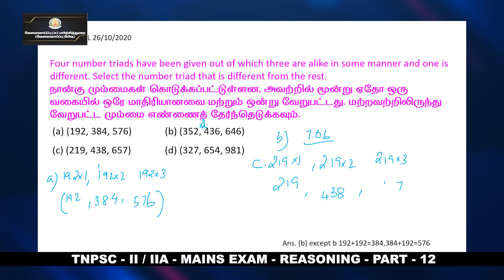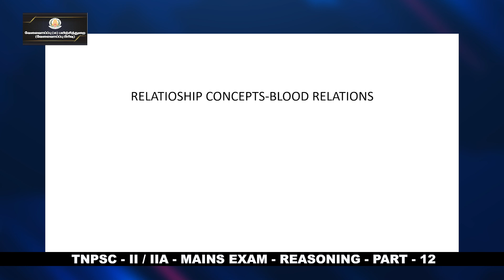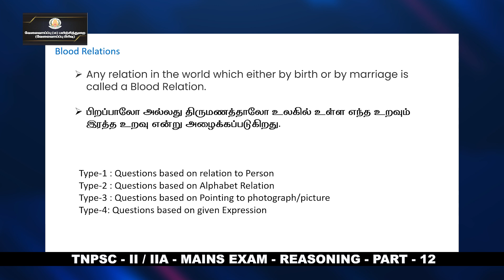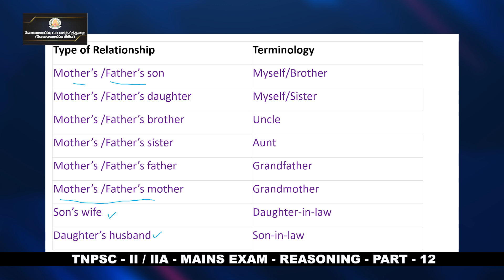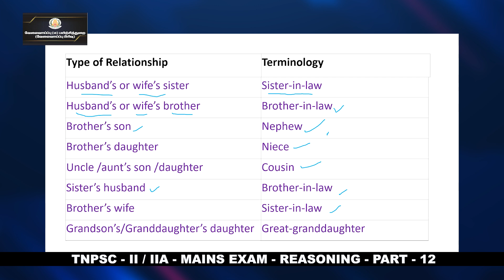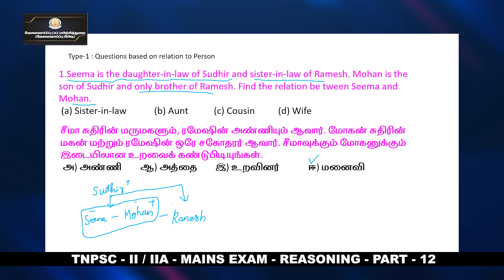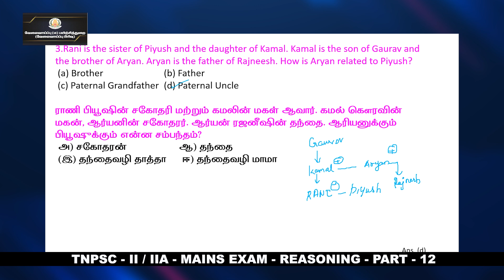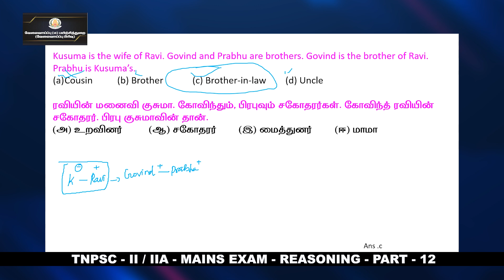KALVI TV | TNPSC_MAINS | GROUP - II A | REASONING - PART - 12 | Mr. PERIYASAMY